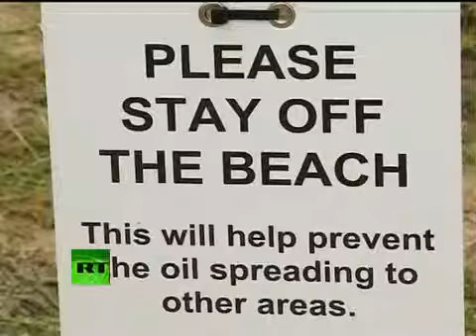On board poisoned tanker Footage from stricken ship